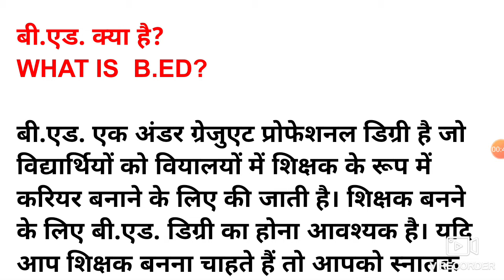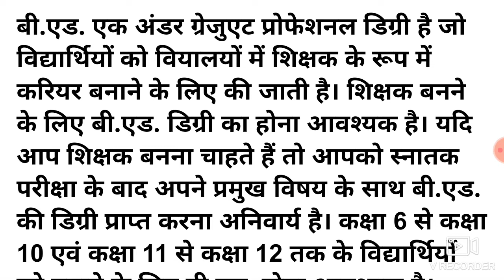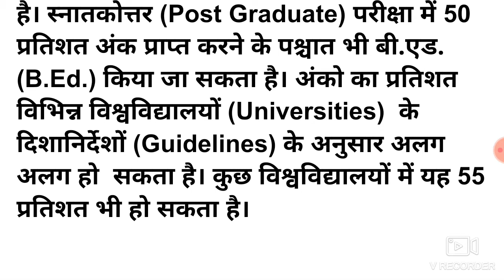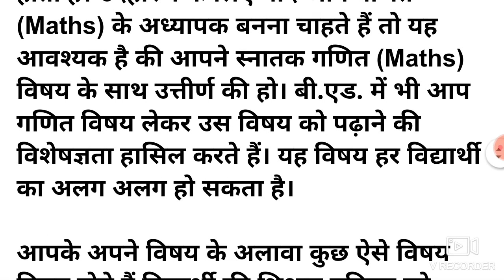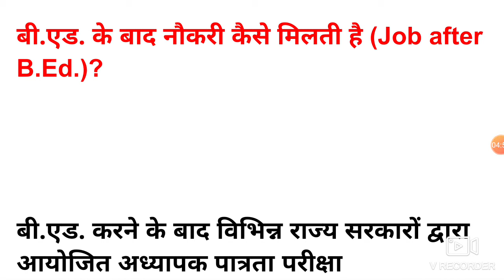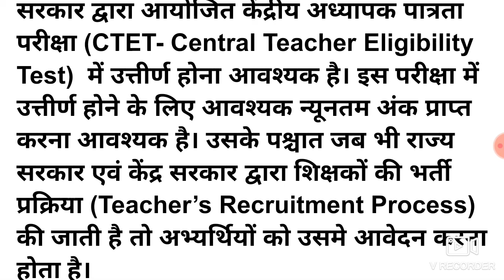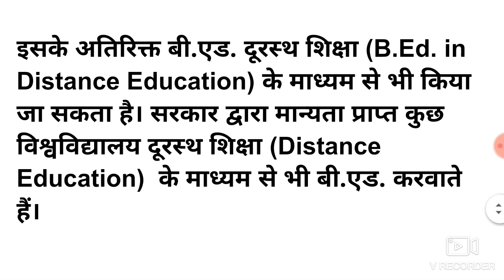B.Ed क्या होता है? //b.ed kaise kare,b.ed kiya hota hai// b.ed karne ke fayde,b.ed ke fayde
B.Ed क्या होता है? कैसे करें, योग्यता, फीस
B.Ed की पूरी जानकारी इस वीडियो में देखें

LINK